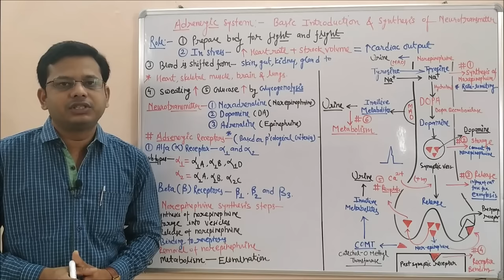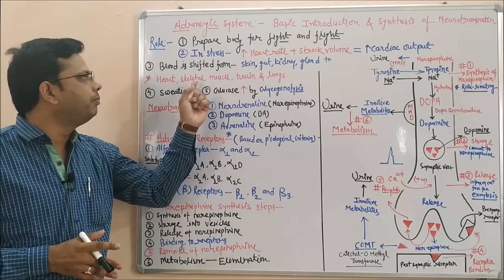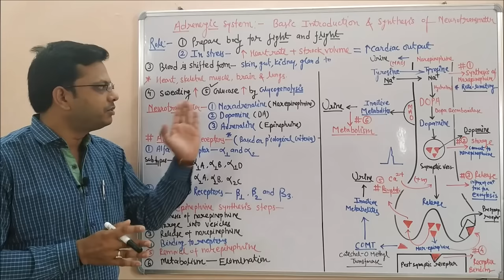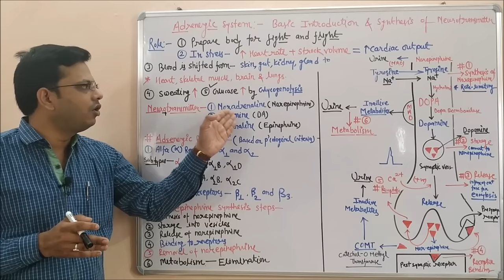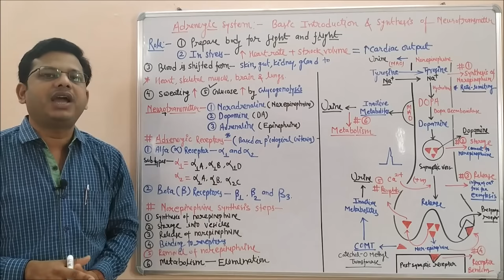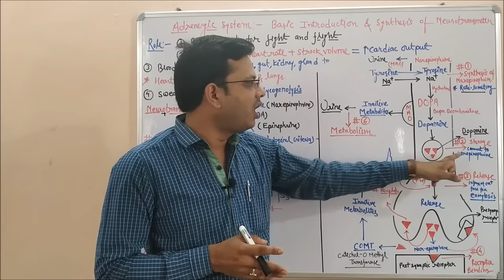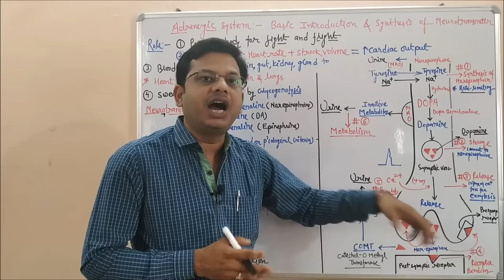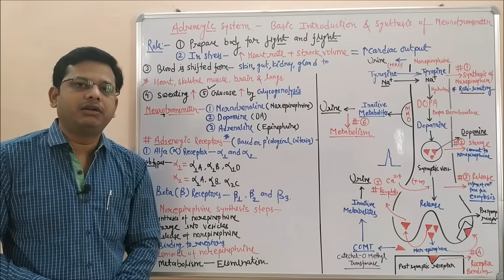Adrenergic System (Part 01) = Basic Introduction and Synthesis of Norepinephrine | Noradrenaline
Adrenergic system or Adrenergic nervous system (ANS) is a group of organs and nerves in which adrenaline (epinephrine) and/or noradrenaline (norepinephrine) act as neurotransmitters. ANS is counted as one of the main neurohormonal systems that regulate cardiovascular function, including smooth muscle tone.

There are several key things to understand about the adrenergic system. The first is that the nerve fibres that release norepinephrine as their main neurotransmitter are called adrenergic neurons. The receptors stimulated by either norepinephrine or epinephrine are called adrenergic receptors or adrenoceptors. The drug that activates the adrenergic receptors is called sympathomimetics. On the other hand, drugs that block the activation of these same receptors are known as sympatholytics.

This vial contains epinephrine. Epinephrine is both a naturally occurring biochemical in the body and it is synthetically produced for medical purposes. Norepinephrine is also used medically but far less so than epinephrine. Primarily, adrenergic neurons (nerve cells) release norepinephrine as their neurotransmitter. Adrenergic neurons can be found in the central nervous system (the brain and spinal cord), as well as the sympathetic nervous system. The receptors these adrenergic neurons stimulate are called alpha 1, alpha 2, beta 1, beta 2, and beta 3. Some of these can be further subdivided into more receptor subtypes, but this is beyond this lesson's scope.